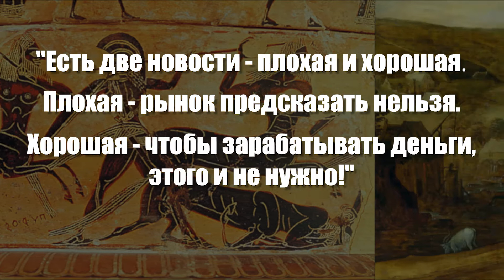12 подвигов Геракла. Подвиг трейдера №10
Finversia-TV представляет серию «12 подвигов Геракла»: о том, что должен знать трейдер, чтобы не попасть в ловушки, торгую на финансовых рынках, рассказывает практикующий трейдер, главный редактор портала Finversia.ru Ян Арт.